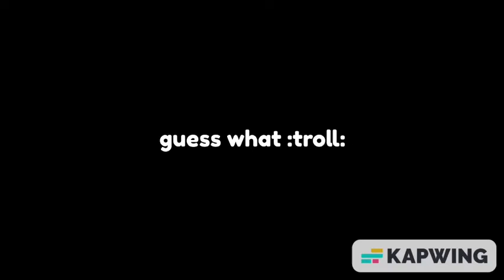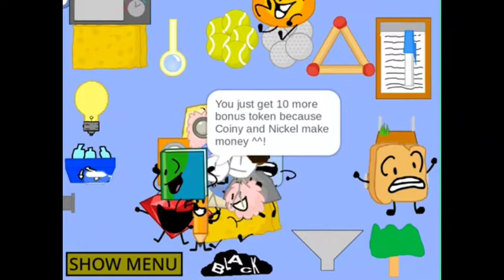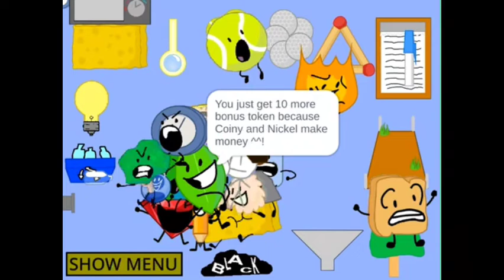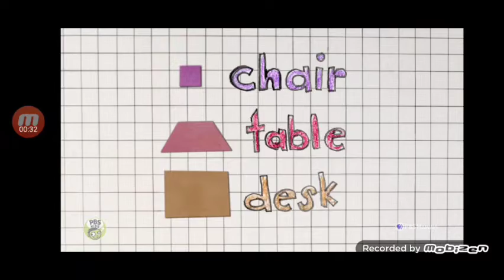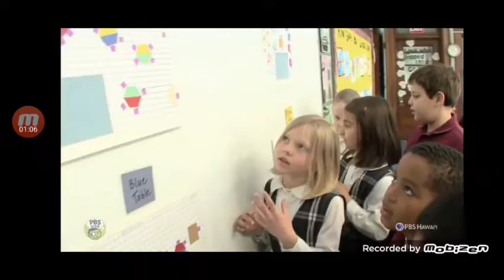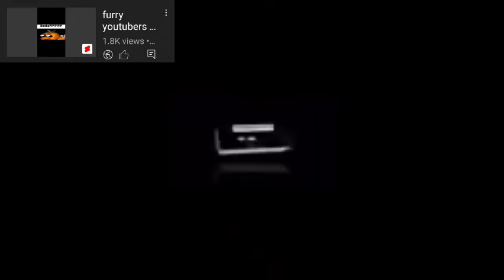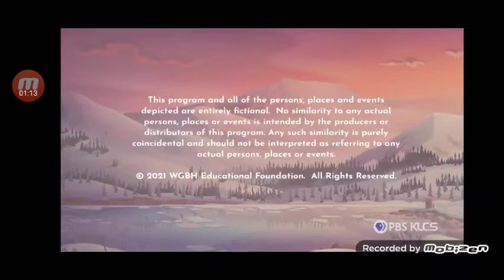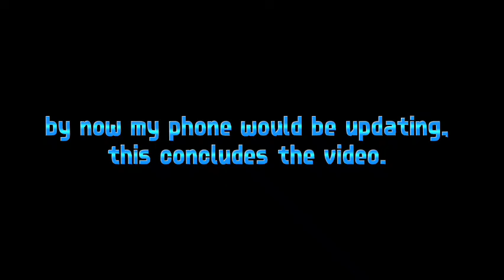the "upgrading to Android 11 mashup"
AYO MASHUP 🤨